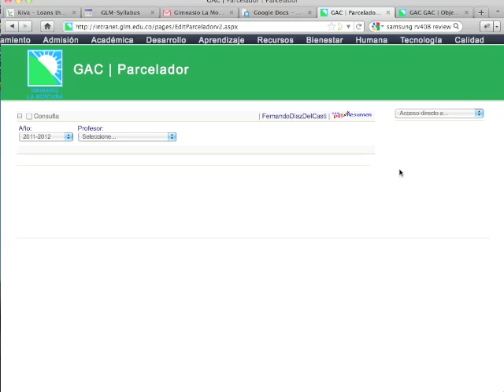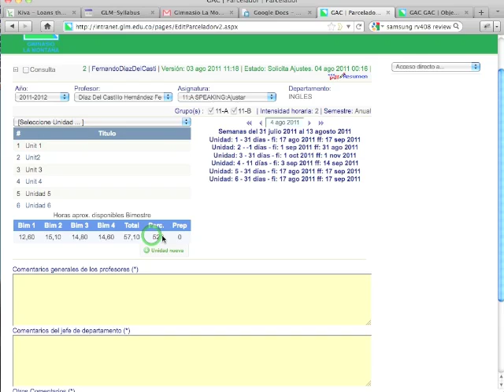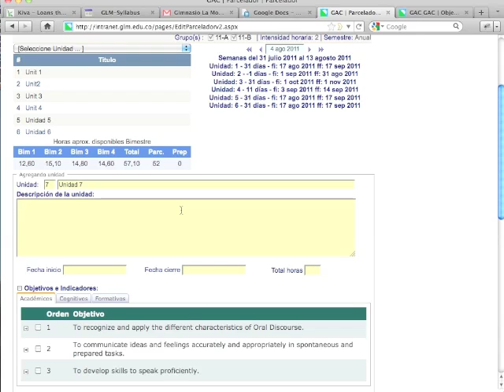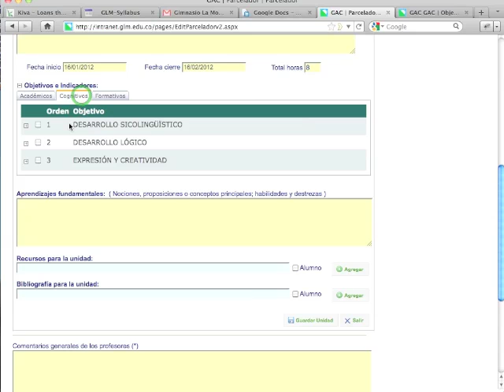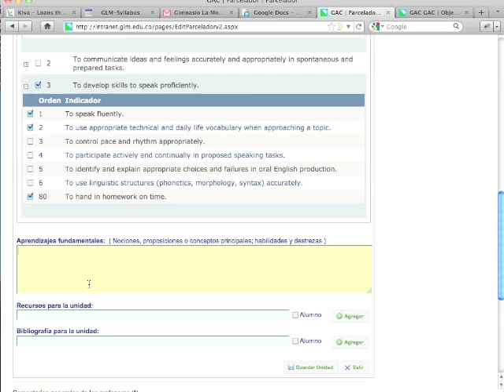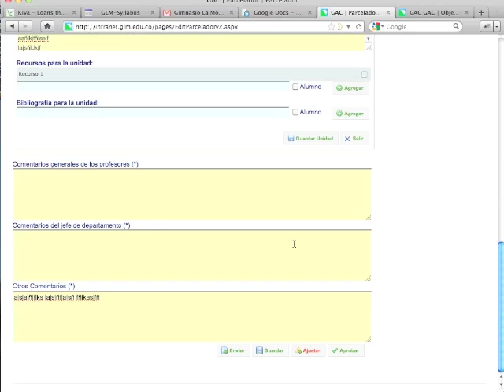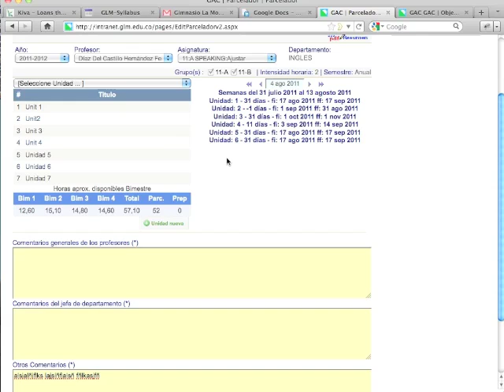Cómo utilizar el aplicativo de parcelación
Breve instructivo para utilizar la "Parcelación".